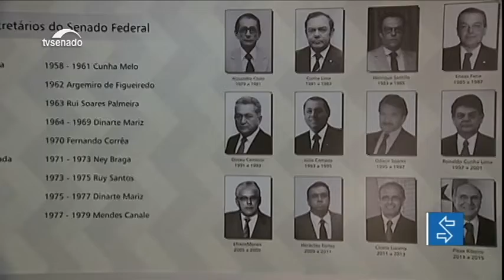Galeria com a história da primeira-secretaria do Senado é inaugurada na Casa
O espaço foi inaugurado pelo atual primeiro-secretário, o senador Sérgio Petecão (PSD-AC), e traz a história da pasta desde 1830.